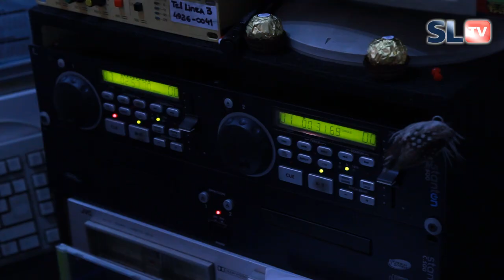"San Lorenzo Ayer, Hoy y Siempre" - Medios Partidarios - San Lorenzo TV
Nueva edición de nuestra sección "Medios partidarios", y en esta ocasión te mostramos uno muy especial, porque fue el laboratorio donde se gestó la vuelta a Boedo. Además estamos seguros que no existe un club en el mundo que tenga un medio partidario que esté semana tras semana manteniendo viva la historia de una institución, como lo hacen sus conductores Diego y Adolfo Resnik. Si querés saber un poco más de San Lorenzo, escuchá todos los domingos al mediodía a los que saben...